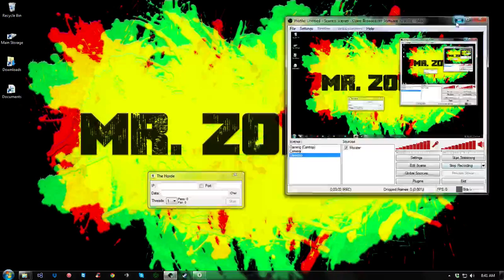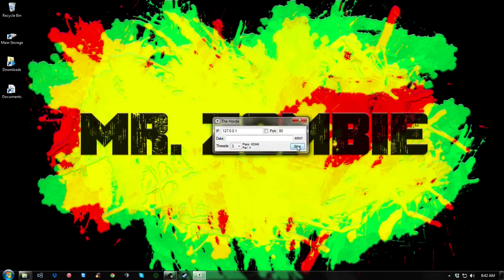UDP Flooder vb.net 2012 w/h source